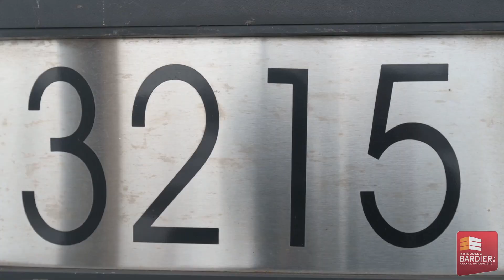Visite - 3215 rue curé mathieu, Sorel Tracy